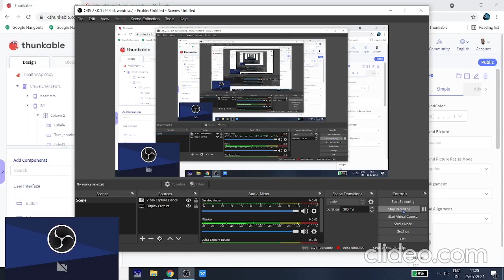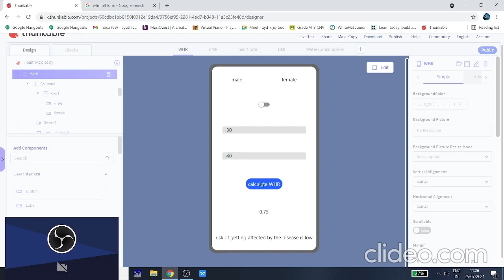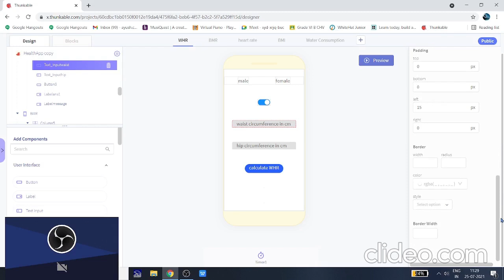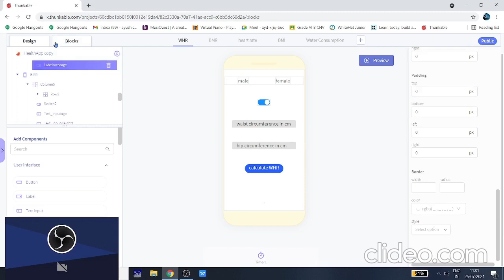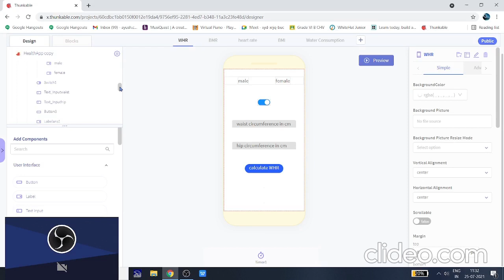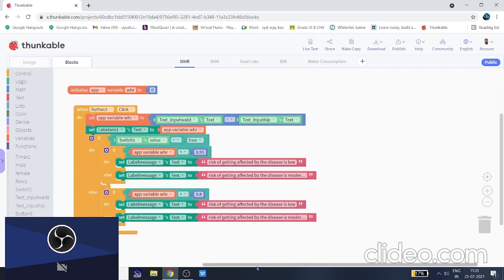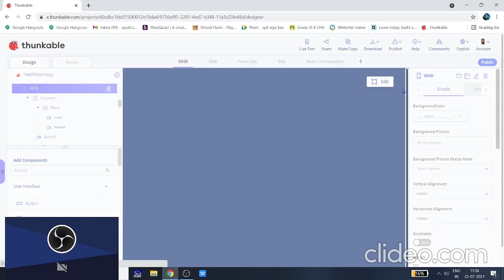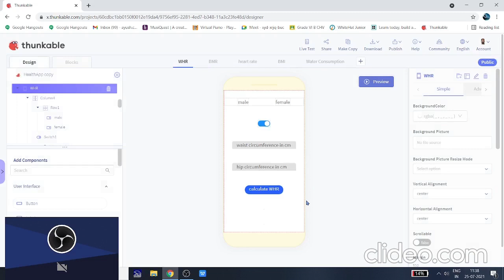how to WHR project